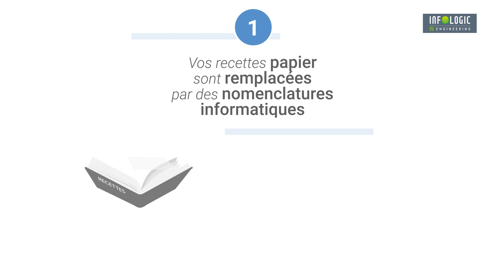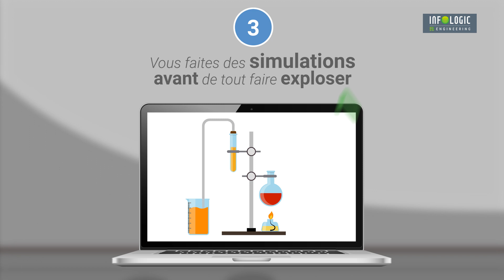C'est quoi le PLM ? (Product Lifecycle Management)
Vous êtes un industriel ? Vous devez innover sans cesse avec des clients toujours plus exigeants ? Ce n’est pas toujours évident ?

Ce qu’il vous faut, c’est juste un peu plus d’organisation… et un bon PLM (Product Lifecycle Management) !

En gros, ça veut dire :
1-Vos recettes papier sont remplacées par des nomenclatures informatiques
2-Tous vos processus d’innovation sont informatisés
3-Vous faites des simulations avant de tout faire exploser

Bref, le PLM, ça vous aide à optimiser la sortie de vos nouveaux produits !

L’accroissement de la concurrence amène les industries de l’agroalimentaire à développer sans cesse de nouveaux produits. INFOLOGIC propose désormais, dans son ERP COPILOTE, un outil PLM permettant de faciliter la gestion du cycle de vie des produits, de l’établissement du cahier des charges jusqu’à la fin de vie du produit. Le processus d’innovation et la mise sur le marché des nouveaux produits sont accélérés tout en maîtrisant parfaitement les risques liés aux projets.

Designed by :

macrovector / Freepik
redgreystock / Freepik
pch.vector / Freepik
Freepik